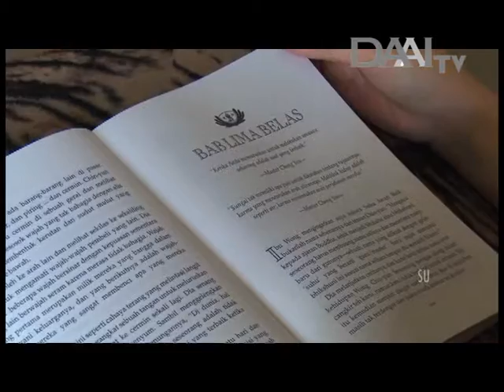Jejak Cinta Kasih - Camelia Febriani (0153) | DAAI TV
Program Jejak Cinta Kasih tayang setiap Hari Jumat pukul 18.30 WIB. Hanya di DAAI TV.